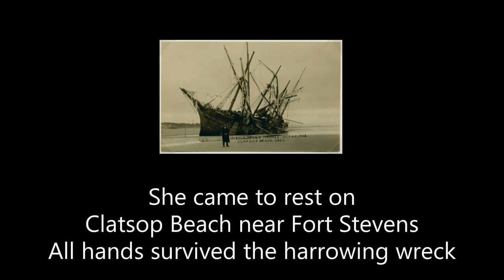Beach Talk 4 - Try Something New | Full Time RV Life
This is a series of beach walk and talk videos that Bernie and Susan are producing on a variety of short topics.

In this video, they encourage others to avoid unwanted ruts and routines in life that keep them from enjoying a variety of life experiences.

[Filmed at Clatsop Beach, Fort Stevens - PNW Oregon]

See our CAMERA GEAR video for info on some of the gear we use